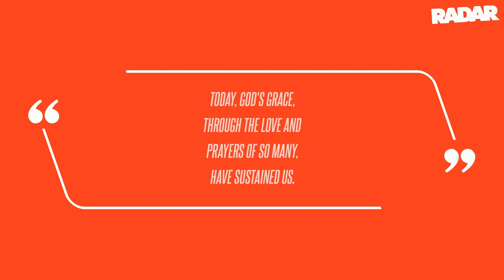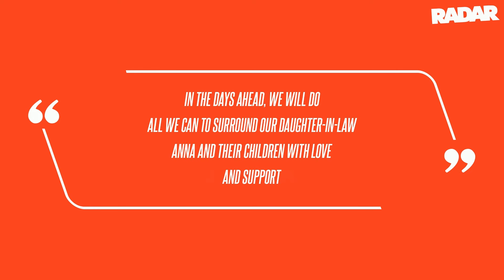Revealed: Anna Duggar Registers Dog-Related LLC in Arkansas Before Jailed Husband Josh's Appeal is R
Disgraced reality star Josh Duggar's wife, Anna, filed paperwork to register a new dog-related LLC just weeks ago, RadarOnline.com has learned. Our hearts and prayers are with anyone who has ever been harmed through CSAM [Child Sexual Abuse Material]," Jim Bob and Michelle said in a statement after their eldest child, Josh, was found guilty.